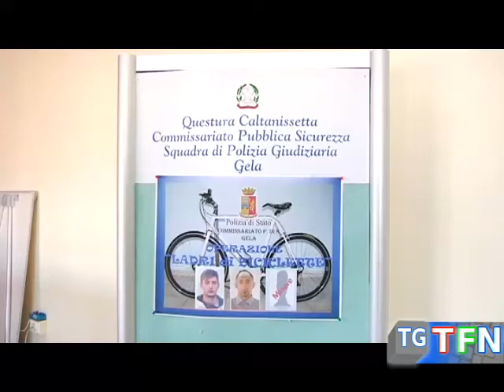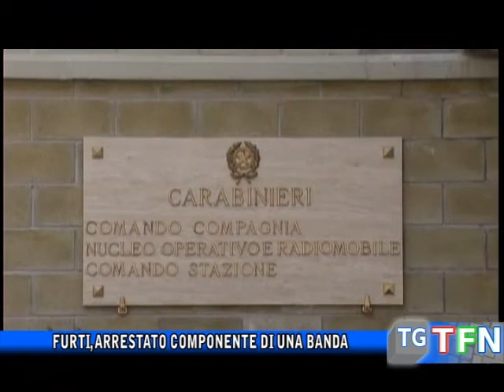Furti, arrestato componente di una banda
Arrestato dalla Polizia l'ultimo componente della banda di rumeni che rubavano a Gela nei negozi e nelle abitazioni